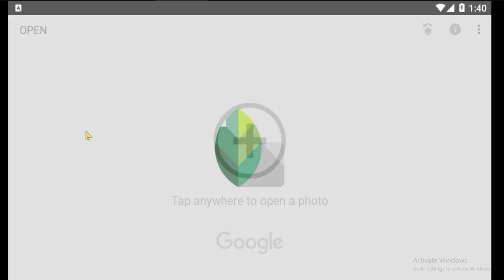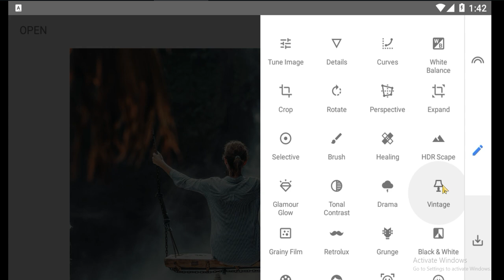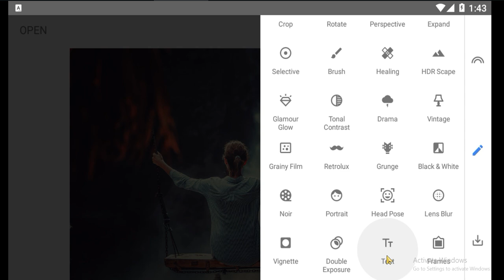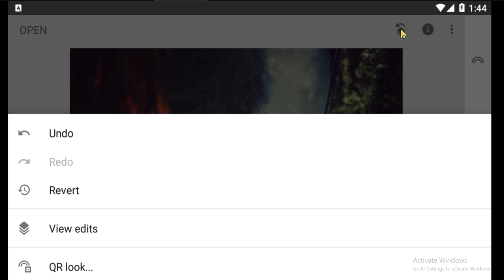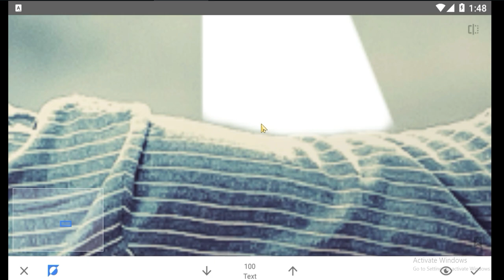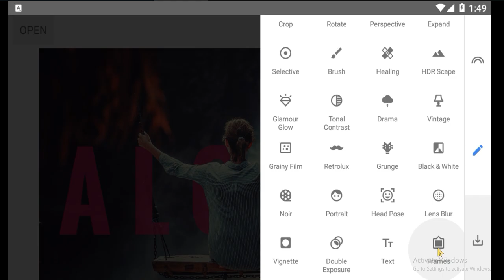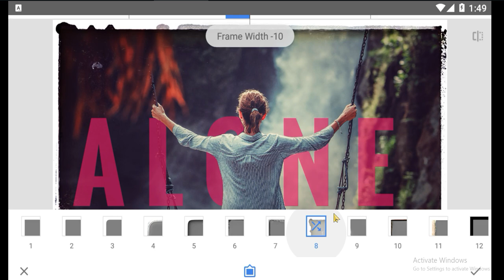How to Create Typography Photo in Snapseed- Text behind Object snapseed manipulation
Today I will show you how to create typography photos for your Instagram and other social media, it’s created by using snapseed. this snapseed editing tutorial is easy to learn and practive can help you achieve perfect results.

1: New Snapseed Photo Editing Tricks
2: Snapseed Background Colour Change
 3: Snapseed Cyan Blue Effect Photo Editing
4: Snapseed Dark Blue Photo Editing 5
: Snapseed Aqua And Blue Effect Photo Editing
6: Snapseed Amazing Photo Editing 2021
 7: Snapseed Best Photo Editing Tricks
8: Snapseed Background Editing 2021
9: Snapseed Dark Black Photo Editing
10: Snapseed Blue Effect Photo Editing
11: Snapseed  Editing
12: Snapseed Background Colour Change
13: Snapseed Cyan Blue Effect Photo Editing
14: Snapseed Dark Blue Photo Editing
15: Snapseed Amazing Photo Editing 2021
16: Snapseed Best Photo Editing Tricks
1 7: Snapseed Background Editing 2021
18: Snapseed Dark Black Photo Editing
19. Snapseed Dark Brown Photo Editing
20. Snapseed
21. Snapseed  Photo Editing
22. Snapseed Tutorial